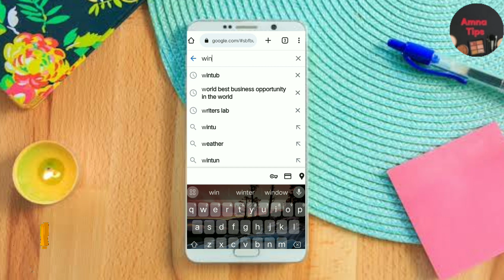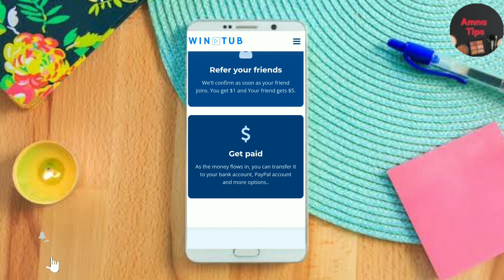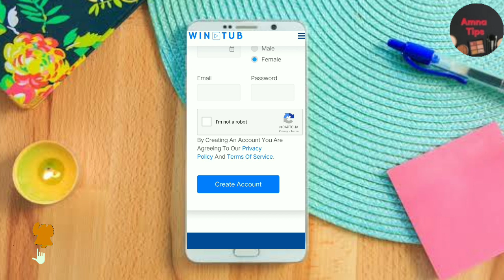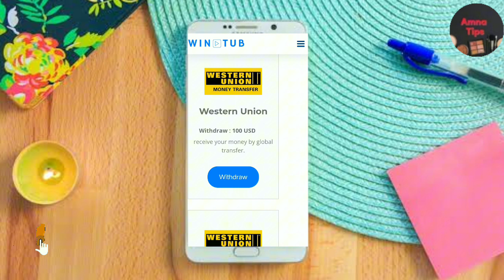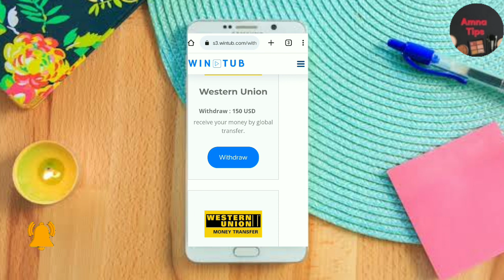Earn $100 Monthly By Watching Videos🔥||How To Earn Online Money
Video Dekh Ky Paisy Kesy Kmayn|How To Earn Money By Watching Videos

Turn Your Watching Videos Hobby Into Cast With Our Platform
This channel will provide you very effective tips for girls and also all types of women.So like, share and subscribe our channel for more new tips and information and also press the bell icon.Please Subscribe My Channel For More New Interesting And Entertainment Videos.Do Support